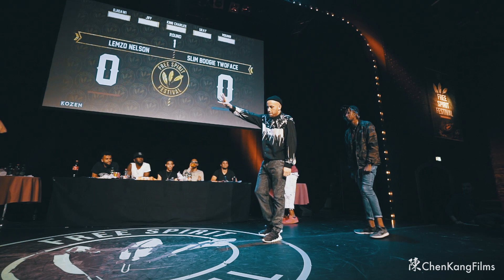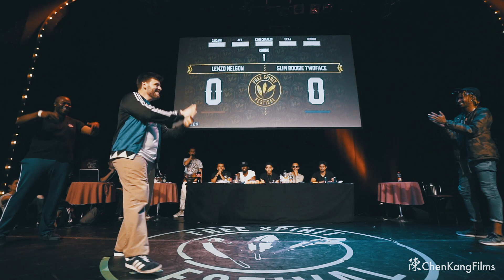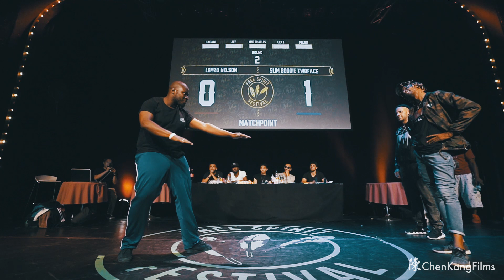FSF 2017 Championship // Lemzo & Nelson vs Slim Boogie & Twoface // Popping - 1/4 Final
FREE SPIRIT FESTIVAL 2017
July 24-30
Dusseldorf, Tanzhaus NRW Germany, Capitol Theater

** Day 7 of the Free Spirit Festival 2017 - Championship Battle**

The ultimate final event and highlight of the week! Experience Europe’s best dancers and multiple styles of the street dance scene in the highest quality. Come, compete and fight for the championship title in different categories. And if you are not going to participate in the battles, you can enjoy this great event with your whole family.

DJs: DJ Joseph Wu, DJ Sam One, DJ Nobunaga, DJ Bougito
Judges: King Charles, Ukay, Mounir, Djidawi, Jiff

The Free Spirit Festival is a unique experience of Hip Hop culture, bringing together dancers from all around the world, providing an excellent opportunity to get a well-rounded perspective on urban dance:
7 days full of Workshops, Showcases, Battles, Jams and Party!

Facebook: Free Spirit Urban Dance Festival